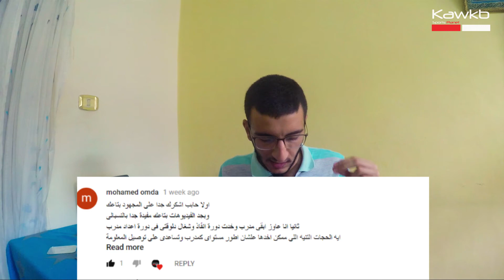تعليم السباحة | كيفية البقاء تحت الماء لمدة أطول | الأسئلة 06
تعلم السباحة,
تعلم السباحه المستوى الاول,
تعلم السباحة في العراق,
تعلم السباحة للمبتدئين,
تعلم السباحة للاطفال,
تعلم السباحة الحرة,
تعلم السباحه المستوى الثاني,
تعلم السباحه عراقي,
تعلم السباحة بسرعة,
تعلم السباحة للكبار,
تعلم السباحه تعلم السباحه,
يتعلم السباحه,
طفل يتعلم السباحه,
تعلم السباحة والغوص,
تعلم السباحه,
نتعلم السباحه,
كيف تتعلم السباحه,
تعلم السباحة من الصفر,
ام تعلم طفلها السباحه,
تعلم السباحة للبنات,
تعلم السباحة للنساء,
تعلم السباحه لاول مره,
تعلم السباحه كيف تعلم السباحه,
كيفيه تعلم السباحه,
تعلم السباحه في الشط,
تعلم السباحه في الماء,
تعلم السباحه في المسابح,
تعلم السباحة في البحر,
تعلم السباحه في السعوديه,
تعلم السباحه في مسبح عميق,
تعلم السباحه في يوم,
تعلم السباحه في العميق,
تعلم السباحه في البركه,
تعليم السباحه,
تعليم السباحه عربي,
تعليم السباحه للاطفال,
تعليم السباحه للشباب,
تعليم السباحه الحره,
تعليم السباحه للمبتدئين,
تعليم السباحه للبنات,
تعليم السباحه تحت الماء,
تعليم السباحه الكرول,
تعليم السباحه للكبار,
تعلم السباحه على الظهر,
طريقة تعلم السباحه,
تعلم السباحة خطوة بخطوة,
تعلم السباحة تحت الماء,
تعلم السباحه تعليم السباحه,
تعلم السباحة بسهولة,
تعلم السباحه بنات,
تعلم السباحه بطريقه سهله,
تعلم السباحه بالبحر,
تعلم السباحة بدون معلم,
تعلم السباحه باسهل طريقه,
تعلم السباحه العراقيه,
تعلم السباحة الغوص,
تعلم السباحة السريعة,
تعلم السباحه العراق,
تعلم السباحه المستوى الاول بالعربي,
تعلم السباحه للبنات,
تعلم السباحة الفراشة,
تعلم السباحه السريعه,
تعلم السباحه للمبتدئين,
تعلم السباحه الحره,
تعلم السباحه فى البحر,
كيف تعلم السباح السباحة في المعادي - السباحة في مصر